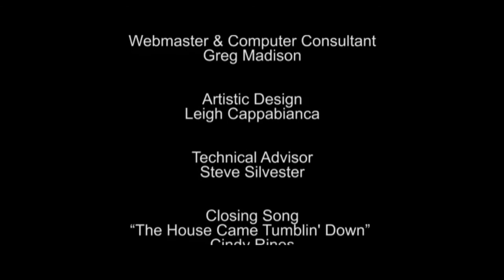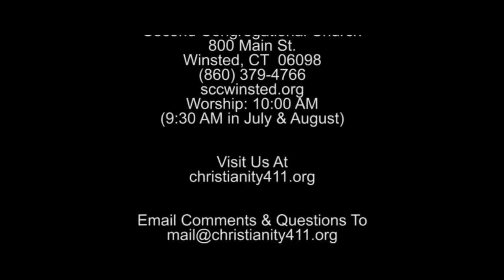Episode #06 - The Holy Spirit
Today, we discuss the third Person of the Holy Trinity, the Holy Spirit.
This series is from a local access TV show I did a while back with an old pastor friend. It covers the basics of Christian theology by roughly following the Belgic Confession.

[Pastor Mark is no longer serving the church mentioned in these videos. He currently is the Director of Congregational Ministries for the Providence Presbyterian Church